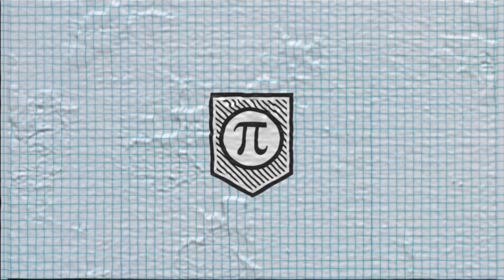Rosa Parks Quote on Getting Rid of Fear